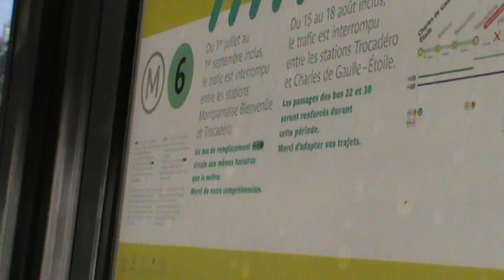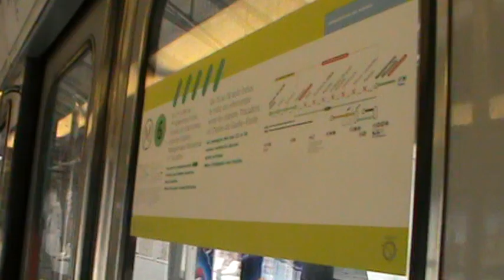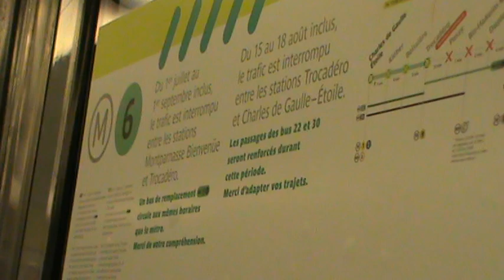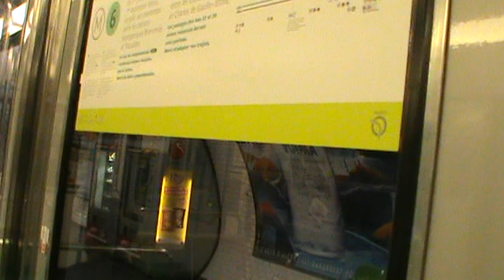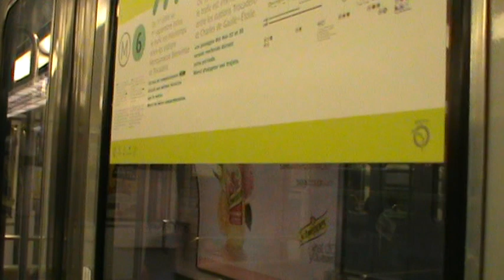A bord d'un MP 73 sur la ligne 4 !